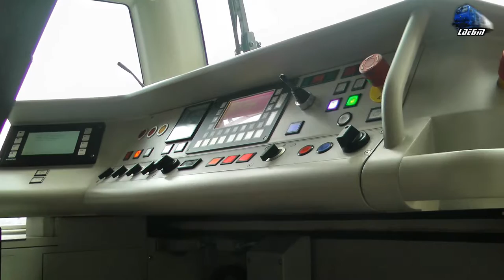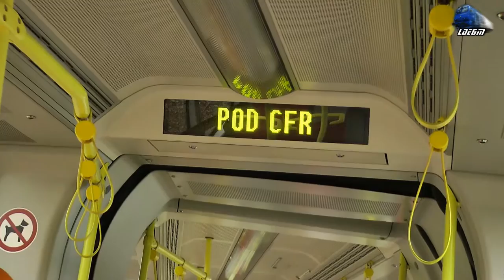Prezentare Interior Tramvai Siemens ULF - Inside Presentation Siemens ULF Tram in Oradea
1:In Interiorul unui Tramvai Siemens ULF/Inside the Siemens ULF Tram